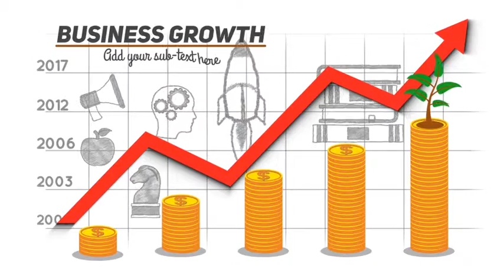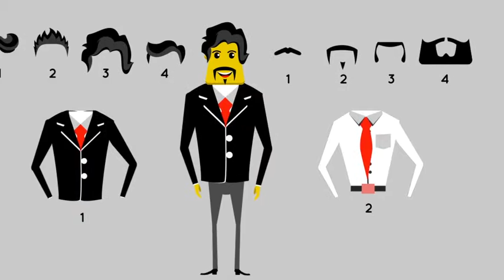Currency & Coin Stackup Concepts After Effects Template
Elements created with Shape Layers
• Each Concepts can be individually color control
• Provided Global Control for Coin symbol and Business Man style change
• 100% Resizable
• Expression Universalizer
• No plugins required
• Works with After Effects CS5.5 and higher
• Each Concepts and icons are created in 1980×1080 resolution
• Designed for Four Global Currency- Pound, Yen, Dollar, Rupee

promotional videos
product demo
marketing videos
sales videos